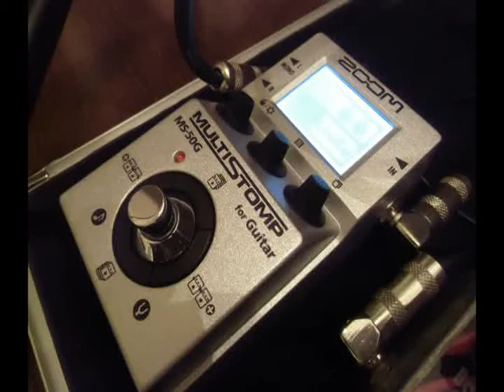ZOOM MS-50G test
ZOOM MS-50G Ver.2.00
Epiphone Riviera Custom P93 Black Royale center&rear PU